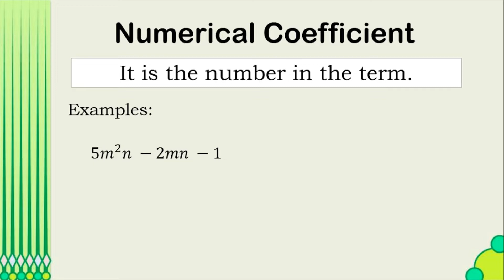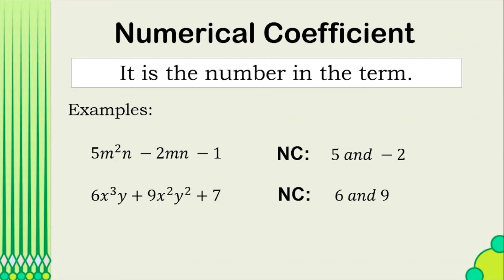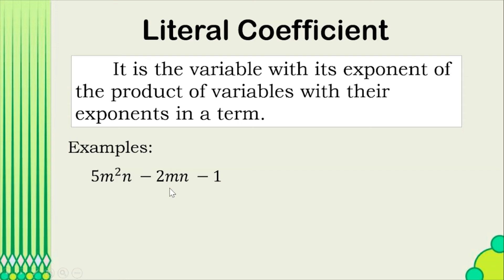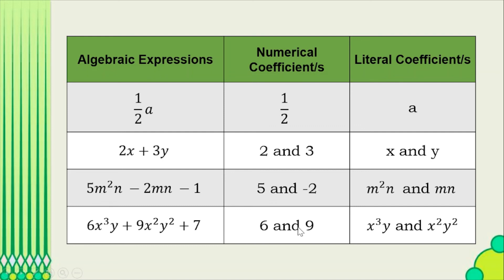Numerical and Literal Coefficient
Constants and Variables